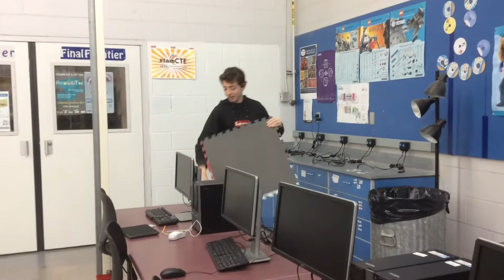coltiank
Students created their first flying machine and tried to figure out how it work.